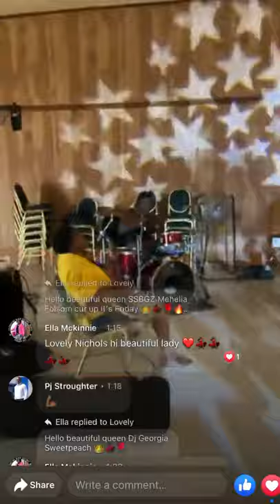Calvin Duncan Jr. Singing Tennessee Whiskey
Country, blues, Chris, Morgan, whiskey, Memphis Tennessee,